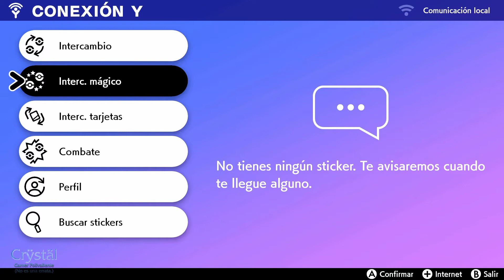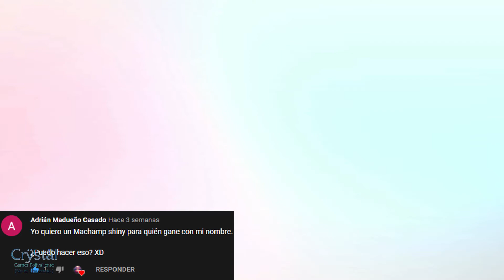¡Ganador de un POKÉMON SHINY a petición! 🤯 Pokémon Espada 🗡 Pokémon Escudo 🛡 ¡Por mis Esquirlas! ✌🏻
Crÿstäl Pokémon ¡Y ni siquiera sabes que te lo llevas, Entrenador! 😵

¡Ah! ¡Cuantos más uséis mi enlace más REGALOS podré haceros!